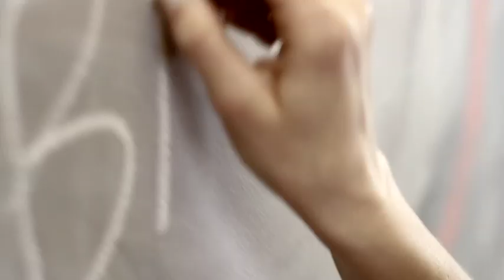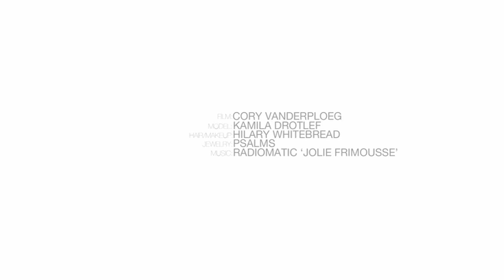BROSE spring 2011